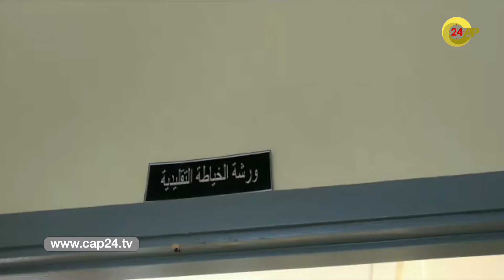تدشين مركز تكوين وإدماج المرأة في وضعية صعبة ببلدية غفساي